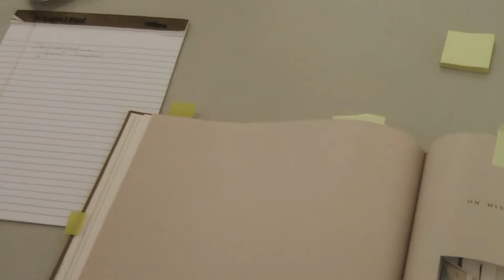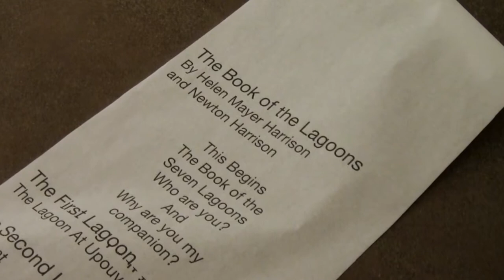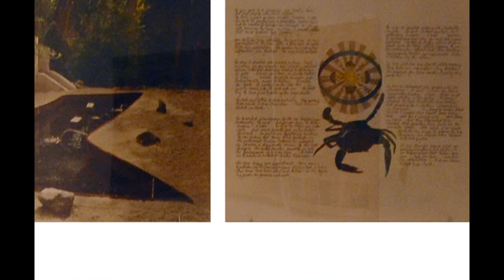The Harrison Studio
video/interview Kirby Scudder, Santa Cruz Institute of Contemporary Art